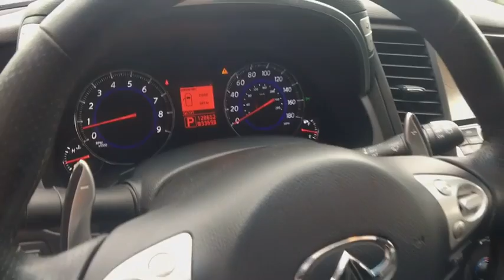2009 INFINITI FX35 Milwaukee, WI, Kenosha, WI, Northbrook, Schaumburg, Arlington Heights, IL 4845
Black  2009 INFINITI FX35 available in Chicago, Illinois at Lux Cars Chicago. Servicing the Milwaukee, WI, Kenosha, WI, Northbrook, Schaumburg, Arlington Heights, IL area.
2009 INFINITI FX35 SPORT NAV REAR DVD AWD - Stock#: 4845 - VIN#: JNRAS18W69M156031

JUST TRADED SUPER LOADED 2009 INFINITI FX 35 SPORT AWD! NAVIGATION & BACK-UP CAMERA! REAR SEAT ENTERTAINMENT SYSTEM! HEATED & VENTILATED LEATHER SEATS! BOSE SOUND SYSTEM! SATELLITE RADIO! TECHNOLOGY PACKAGE! PREMIUM PACKAGE! LANE DEPARTURE WARNING! INTELLIGENT CRUISE CONTROL! WOOD INTERIOR TRIM! PARK DISTANCE CONTROL! 20 ALLOY WHEELS! NO ACCIDENTS! NO STORIES! CARFAX CERTIFIED! READY FOR THE ROAD! We have one of the strongest finance departments in the region to assist you in getting your dream car today! We offer a full spectrum of the finest extended warranties on the market today! We have our own 3~bay ASE certified and AAA approved service facility to help our clients service and maintain their vehicles. We want you to not just drive away happy, but stay happy with your car as long as you own it!
Body color roof & in-glass diversity antennas,T175/09D18 temporary use spare tire,Pwr cargo door release w/electric closure assist,18 x 8 split 5-spoke aluminum-alloy wheels,Driver/front passenger LED puddle lamps,LED tail lamps,Intermittent rear wiper w/washer,Pwr body color heated mirrors w/memory,Dark chrome grille,Rear privacy glass,Auto on/off high intensity discharge (HID) bi-xenon headlamps w/manual levelizers,Front fog lamps,Scratch Shield paint,Pwr tilt/sliding tinted glass moonroof w/one-touch open/close & safety reverse,Speed-sensitive variable intermittent front wipers,P265/60R18 all-season Bridgestone tires,Black roof rails,Steel spare wheel,Rear spoiler,UV-reducing solar front glass,Tire pressure monitoring system,Leather seat trim,Rear seat HVAC vents,Electric rear window defroster,Welcome lighting,Retained accessory pwr,Fold-down rear seat center armrest w/storage, (2) cup holders,Front bucket seats,8-way pwr front seats w/driver pwr lumbar, active head restraints,Front/rear passenger-assist grips,Dual level center console w/12V pwr outlet, (2) cup holders,60/40 split remote-folding reclining rear seat,Cruise control,Dual illuminated visor vanity mirrors w/sunshade extensions,Black lacquer interior trim w/aluminum accents,Analog clock,Pwr windows w/front auto up/down & safety reverse,Leather-wrapped shift knob w/aluminum accent,Dual-zone auto climate control system w/in-cabin air filter,HomeLink universal garage door opener,Pwr door locks w/selective unlocking,Lockable glove box,Tilt meter tilts steering column & gauges together,Auto-dimming rearview mirror w/compass,Dual front map lights & rear reading lights,Manual tilt/telescoping steering wheel,Front seatback pockets,Intelligent key system w/remote keyless entry, push button ignition,Stainless steel kick plates w/Infiniti logo,(3) aux 12V pwr outlets,Vehicle security system w/vehicle immobilizer,Front/rear carpeted floor mats,Leather-wrapped steering wheel w/cruise & audio controls,(4) pop-up tie-down cargo hooks,Vehicle info system w/Infiniti controller, 7 LCD screen, rearview monitor, trip computer, exterior temp display, vehicle maintenance information,Independent double wishbone front suspension,Tool kit,ATTESA E-TS all-wheel drive w/snow mode,Variable speed-sensitive pwr rack & pinion steering,4-wheel pwr vented disc brakes,7-speed automatic transmission w/OD, manual shift mode, down shift rev- matching, adaptive shift control (ASC),Battery saver,Front/rear stabilizer bars,Independent multi-link rear suspension,3.5L DOHC V6 engine,Dual chrome exhaust finishers,Driver/front passenger seat-mounted side-impact airbags,Roof mounted front/rear curtain side-impact airbags w/rollover sensor,Traction control system (TCS),Height-adjustable front shoulder belts,Vehicle dynamic control (VDC),Energy-absorbing steering column,Front 3-point safety belts w/pretensioners & load limiters,Child safety rear door locks,LATCH (Lower anchors & tethers for children) system,4-wheel anti-lock braking system (ABS),Electric brake force distribution (EBD) w/brake assist,Front/rear crumple zones,Dual-stage driver/front passenger airbags w/passenger occupancy sensor,First aid kit